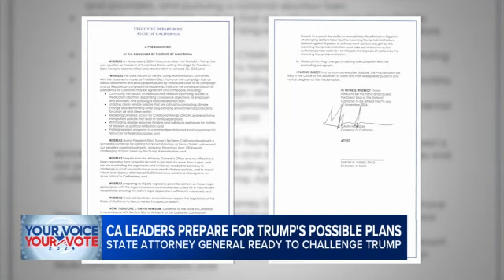110724 CA LEADERS PREPARE FOR TRUMP PRESIDENCY. 4pm